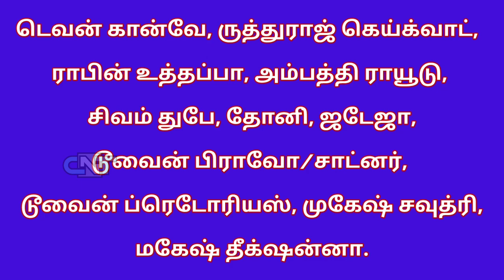Breaking : ரசிகர்கள் எதிர்பார்க்காத Twist | CSK vs RCB போட்டியில் இன்று விருந்து ரெடி. காரணம் என்ன?